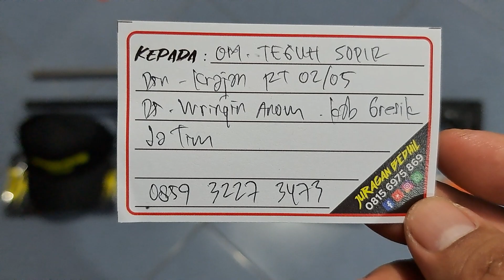Freedom Hardcore TacticaL 500cc Upgrade Paser Pesanan Om Teguh Sopir Gresik Jatim